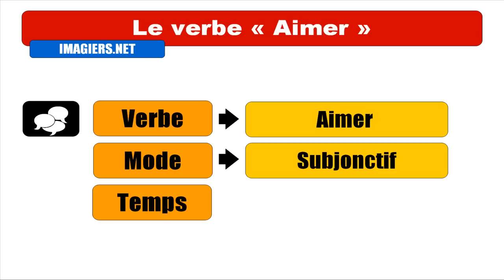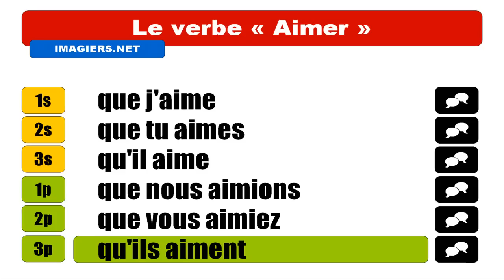تعلم اللغة الفرنسية = Aimer = Subjonctif Présent